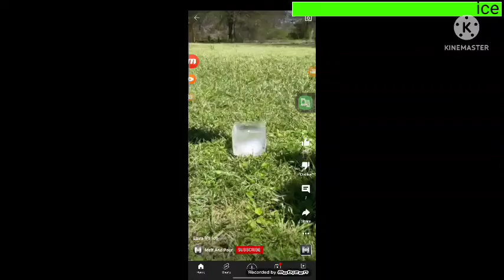June 7, 2022